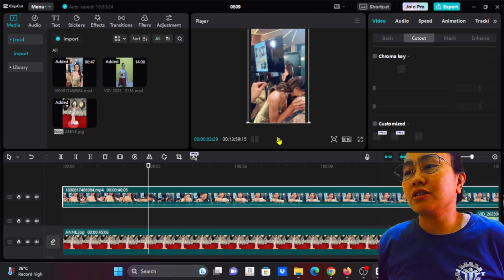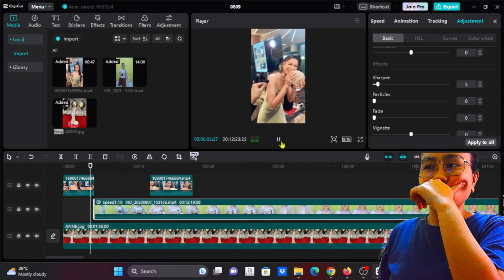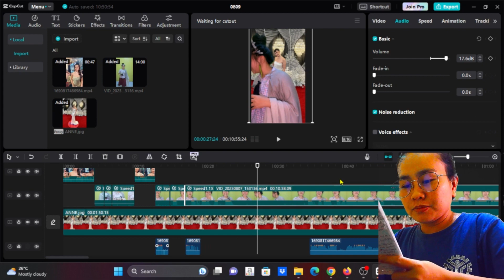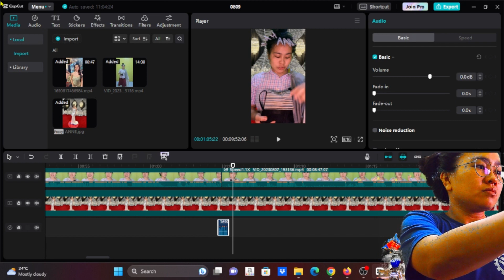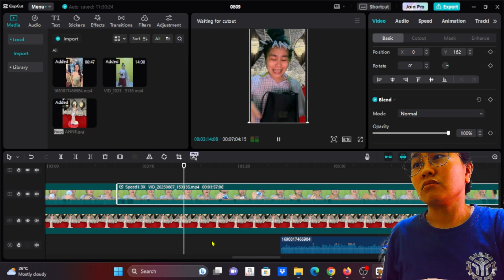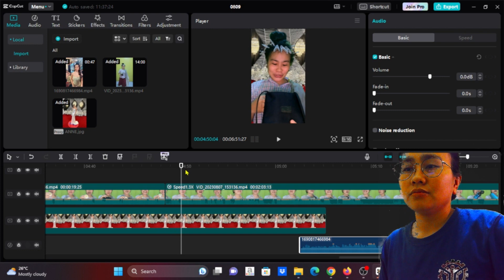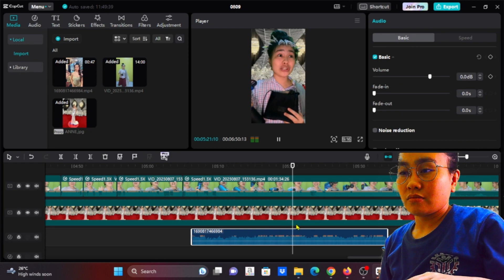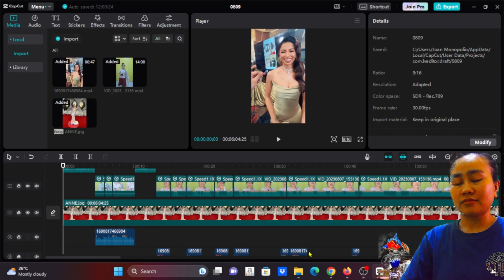CapCut PC | Basic Editing Sample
Ito ay isang fast track sample lang ng capcut pc basic video editing.

CapCutPC
CapCut
CAPCUT
TIPS
TUTORIAL
CAPCUT EDITING
VIDEO EDIT
CAPCUT EDIT
VIDEO EDITOR